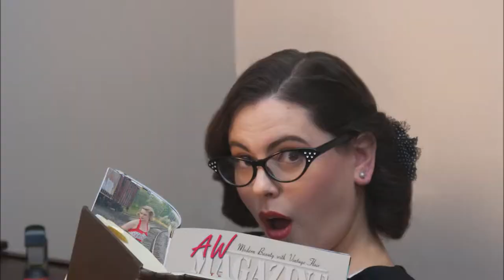November Hair Sassy Secretary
AW Magazine November Hair, Sassy Secretary
Model: Erica Dietrich
Makeup, Hair & Photography: Alana Wagner, MUA
Products used:
1" Curling Iron
Bobby Pins
Duck-billed clips
Molding hairspray: Sebastian
Strong hold hairspray: Got to be - Glued